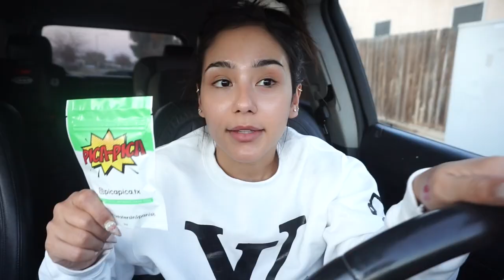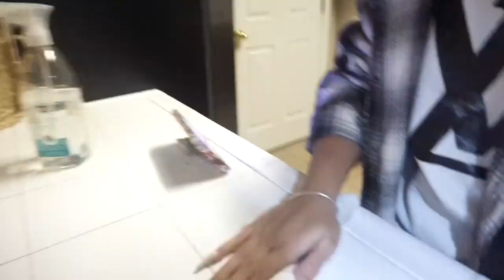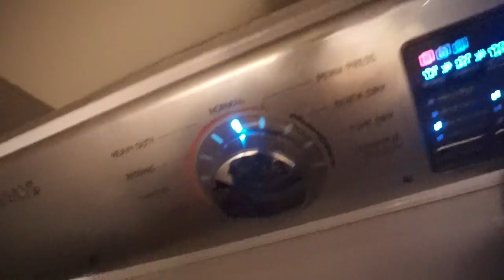CLEAN WITH ME! || VLOGAMS DAY 6!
this is the boutique i got the sweater i am wearing:
code: MARISOL20